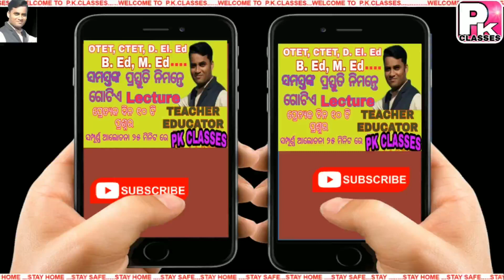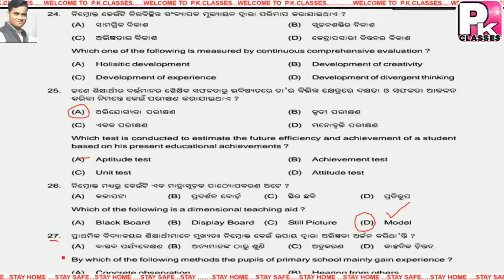CLASS EPISODE -9, DElEd,BEd,MEd Entrance Eam OTET,CTET,OSSTET....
DELED CLASSES, OTET, CTET, BEd, MEd
PLEASE WATCH ALL OTET VIDEOS links are here.